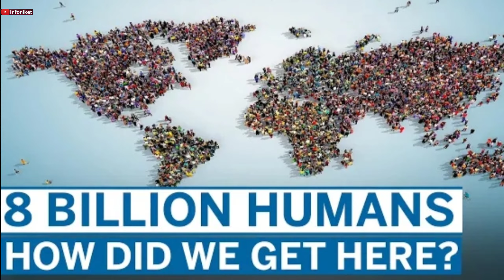गजब के Exam मे Anti-Cheating Helmet 😛😛 | Amazing Facts In Hindi | InfoNiket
About Video..

1 World 8 Billion Baby Fact
2 Dubai Miracles Garden Fact
3 Funny Anti Cheating Helmet Fact

99% Log Nahi Jante Ye Amazing Facts.

Follow On

Whatever You Are Watching A Video On The InfoNiket Channel, That Video Has Been Prepared By Doing A Lot Of Reaserch. Because Whatever Content You Will Get On This Channel, You Will Get It With Full Details And Deep Knowledge.